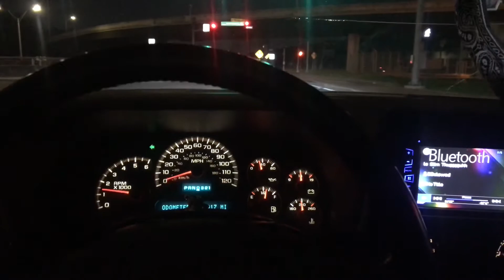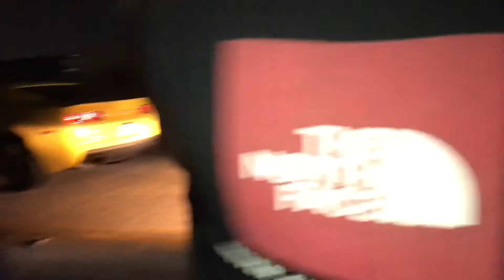Dig spot !! 4.8 nitrous update !!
Trucks vs the world got canceled so we ended up going to mexico to have a lil fun !! The giveaway is coming to and end the 7th is the last day to buy !